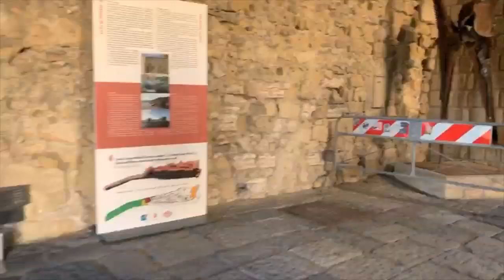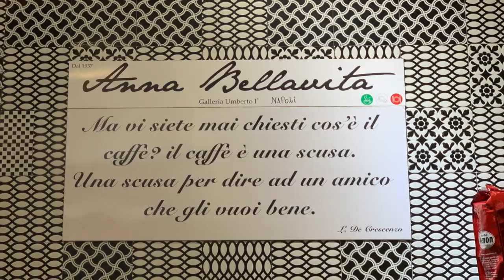Tutto è azzurro a Napoli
Napule è ‘nu paese curioso: è ‘nu teatro antico, sempre apierto. Ce nasce gente ca’ senza cuncierto scenne p’ ‘e strate e sape recità.

ATTREZZATURA

📱 iPhone XS
📲DJI Osmo Mobile 2
🚁 DJI Spark 🕹
✅ Treppiede Manfrotto
📷 Action Cam Yi
🖥 iMac 27”
💻 Final Cut